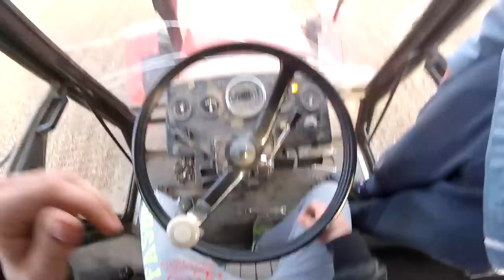Od pasażera po kierowce Zetora w LPG !!! :D ☆ Vlog z MafiaSolec i MrAdamo15 ㋡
ELO :D
CZYTAJ OPIS !!!
Oglądać w FULL HD ! :D
Zapraszam na mój FP, wysyłajcie zaproszenia by wiedzieć więcej o grach i filmach :D
Chcesz wesprzeć moją prace ? Zajżyj:

Zapraszamy. :)